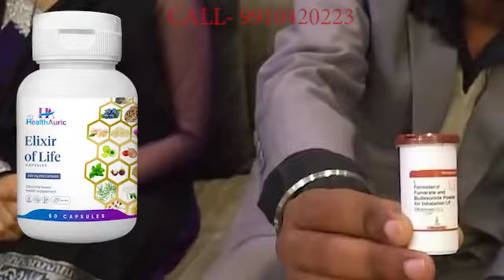Customer Feedback About Health Auric Product Elixir Of Life | Arun Rana 9910420223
Master of personal transformation, Arun Rana is on a mission to inspire & empower people to be the best they can be. He loved to venture into unknown territories with courage and conviction. While doing a stable job to contribute to his household expenses. he began his long journey into the direct selling industry. His will to make it big remained undeterred despite his difficult financial condition and various setbacks. A people's person at the heart, he moved inch by inch closer to realize his dreams. His initial struggling days at direct selling business not only strengthened his resolve but also made him embark upon the mission of touching lives.